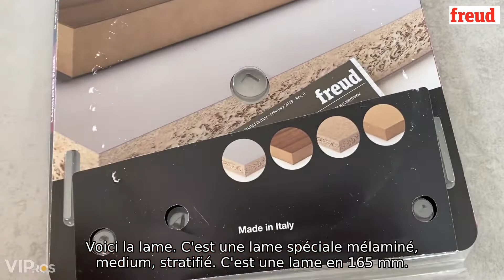Test de la lame de scie circulaire pour mélaminé Freud | L'avisPros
Christopher, artisan VIPros, a testé pour nous la lame de scie circulaire D165 2,61,6 AL20 Z48 pour mélaminés @Freudtools et nous donne son avis... en vidéo !

Vous aussi, vous souhaitez rejoindre l'aventure l'avisPros pour obtenir un produit gratuit à tester, en échange d'un retour d'expérience vidéo ?